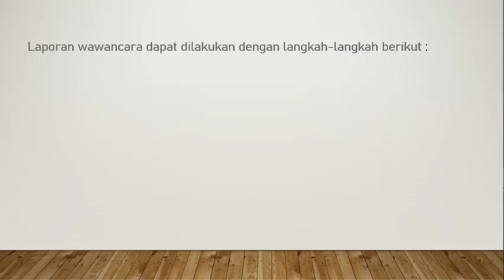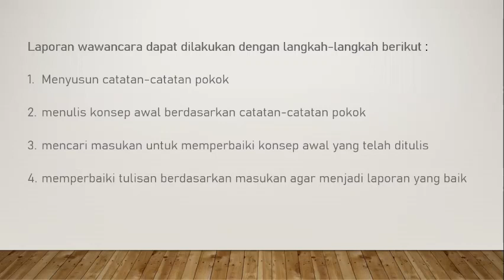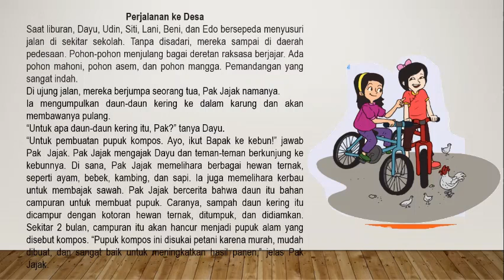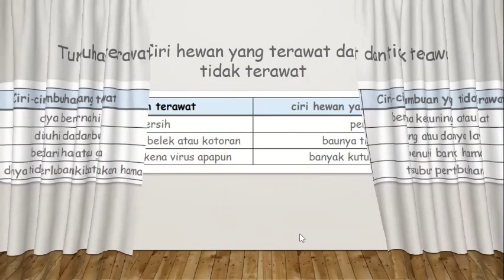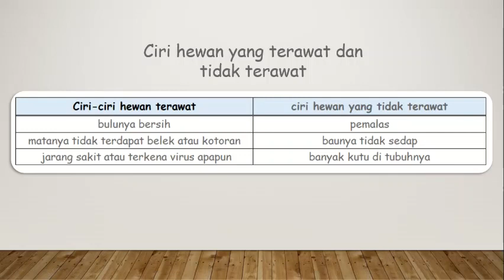TEMA 3 SUBTEMA 3 Pb 1 Kelas IV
langkah langkah membuat laporan wawancaa serta mampu membedakan hewan dan tanaman terawat dan tidak terawat